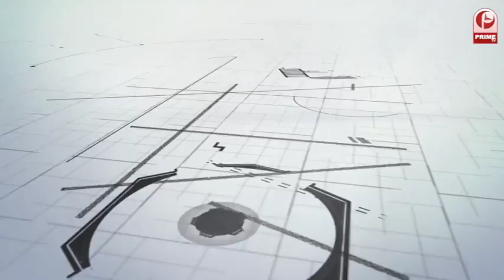The Start Present and Future of Career Couch || Prime Tv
#2021 rewind
# careercounseling